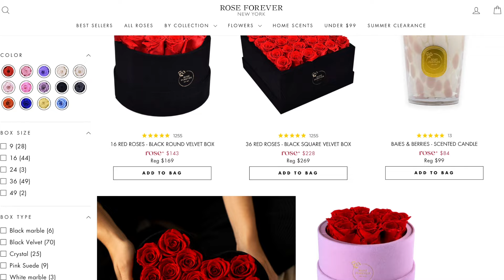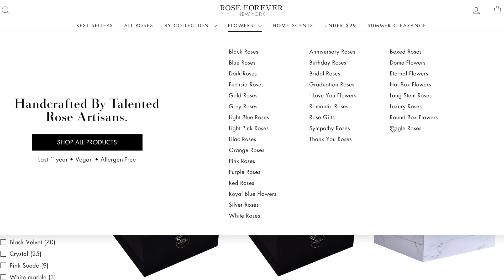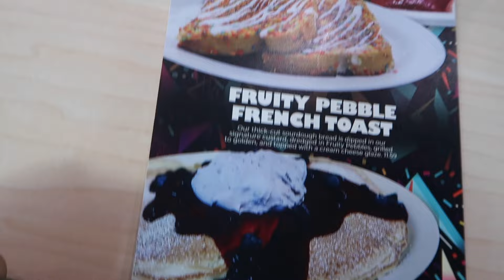BRUNCH WITH MY BABIES + DRINKS + HEALING